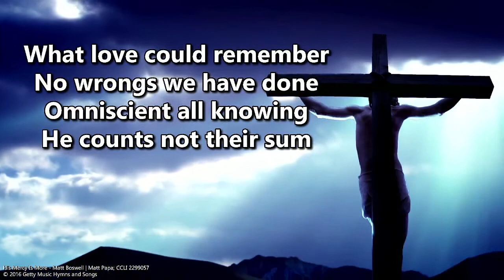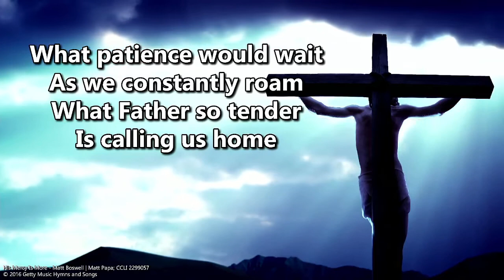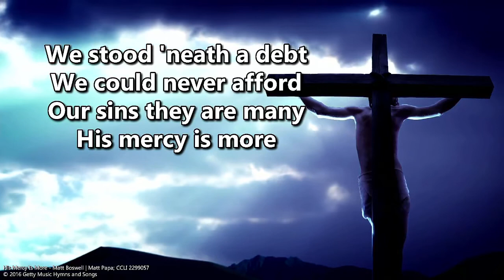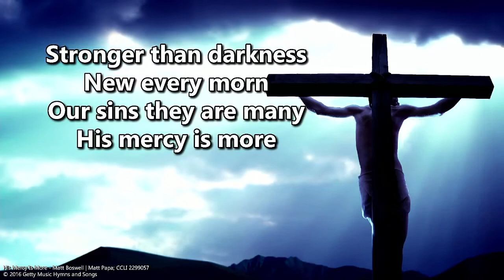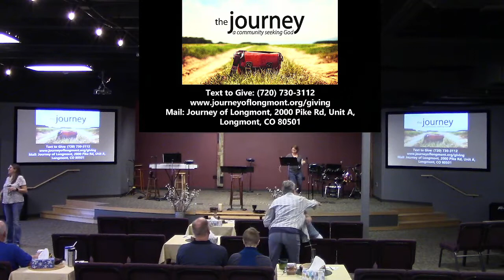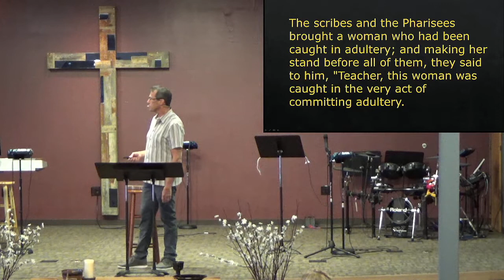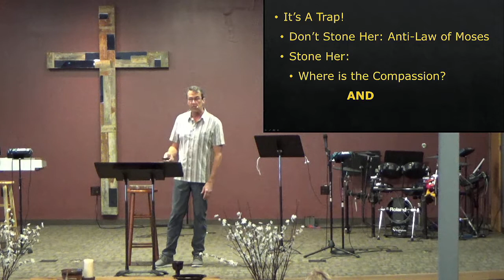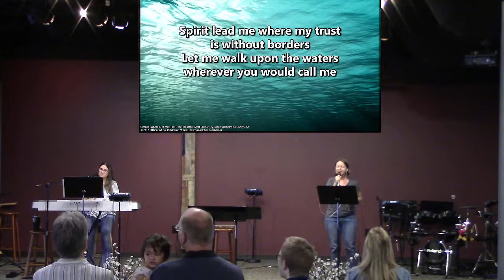That 4am Feeling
Guest Speaker Derek Brouwer